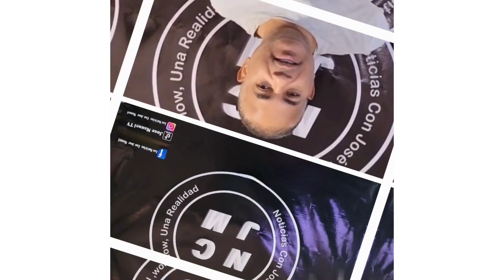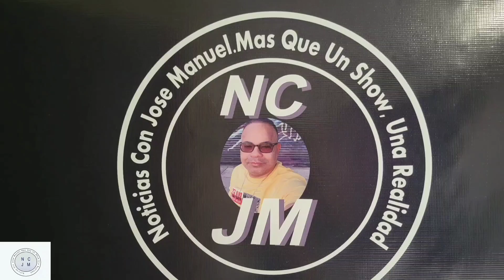MATAN A TIROS A ABOGADO EN SANTIAGO HABIA SUFRIDO DOS ATENTADOS [NOTICIAS CON JOSE MANUEL]